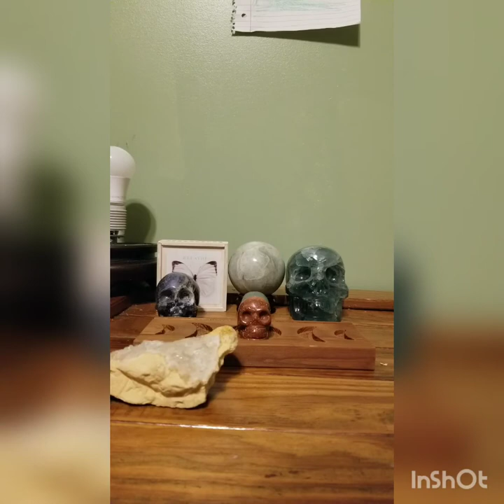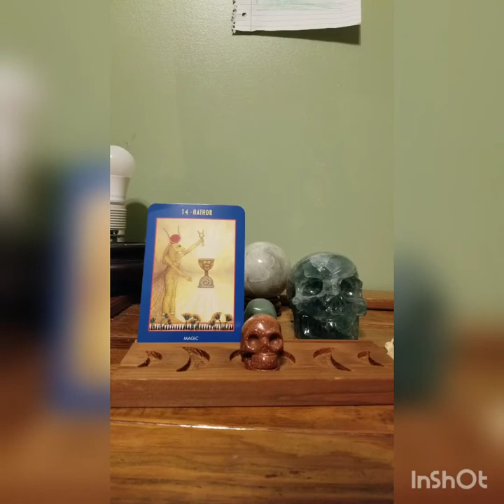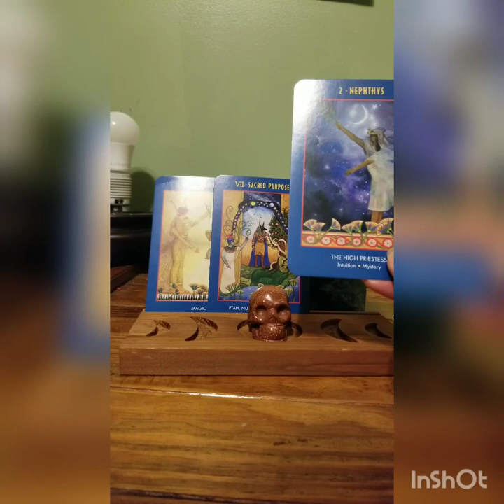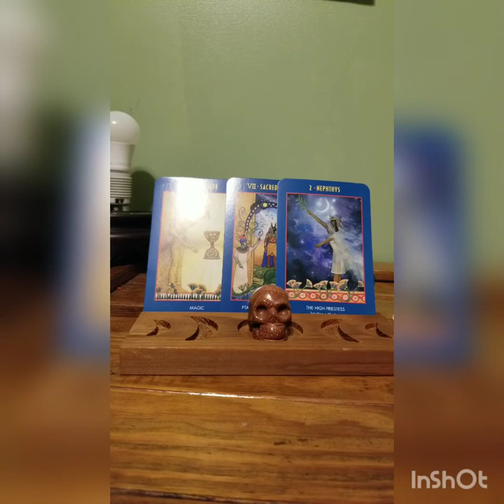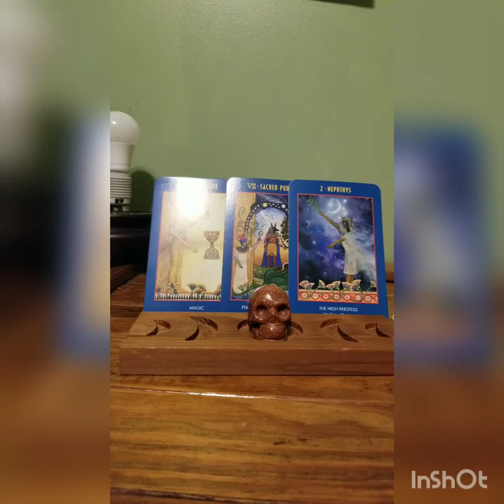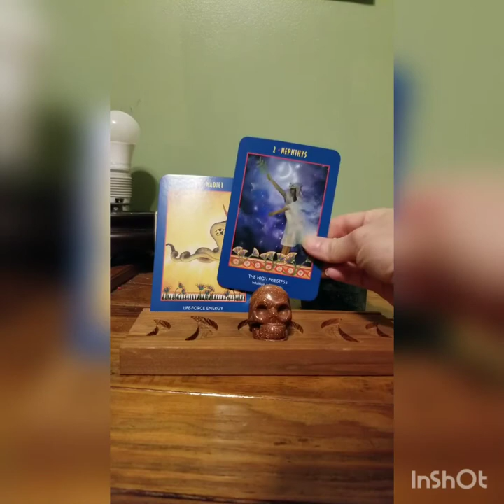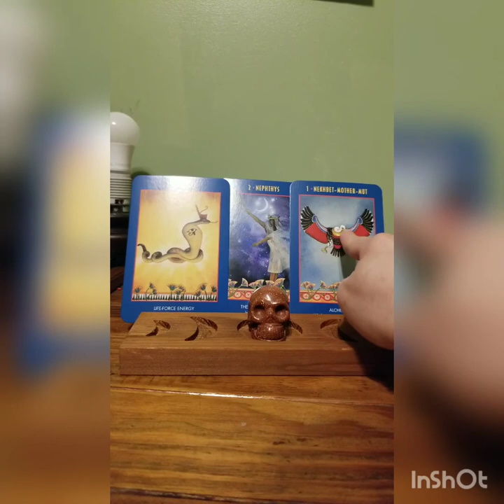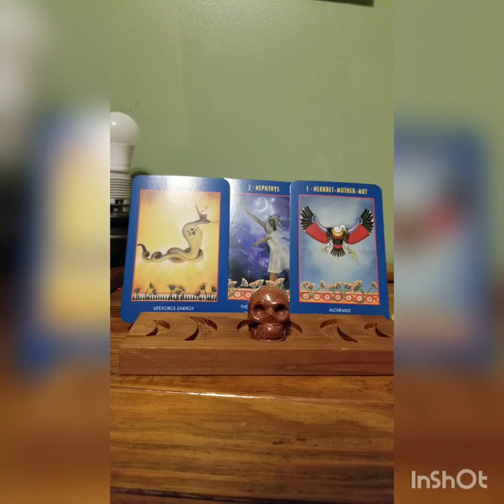What is The Capricorn Full Moon Bringing In For Us?